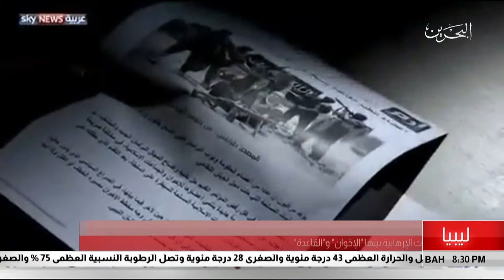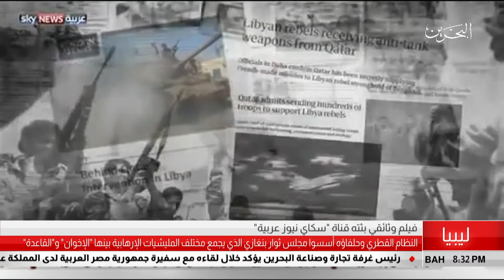البحرين مركز الأخبار : النظام القطري وحلفاؤه أسسوا مجلس ثوار بنغازي 19-08-2018